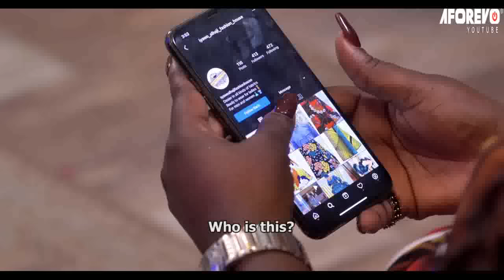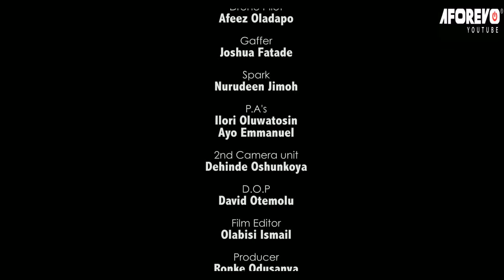WHAT DO MEN WANT (KINI OKUNRIN FE) - A Nigerian Yoruba Movie Starring -Ronke Odusanya,Peter Ijagbemi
His wife is why he is wealthy and relevant, and he promises her he won't betray her. He has done the worst, and his life is on the line. Will his wife forgive him?